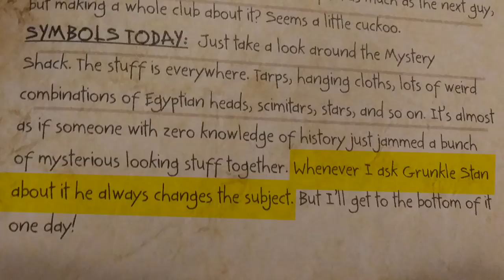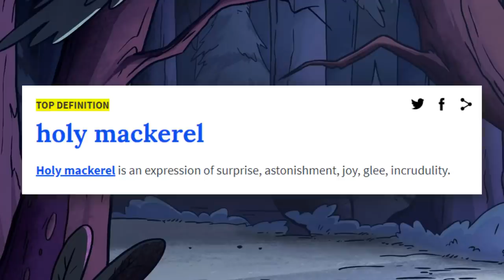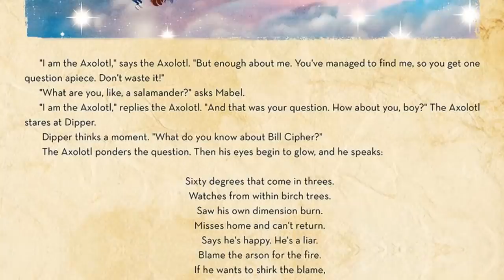Gravity Falls: The Hidden TRUTH Behind The Royal Order of the Holy Mackerel (Theory)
One of the biggest unsolved mysteries in Gravity Falls was right in front of us, appearing in more than a few episodes. No official explanation was given for this secret society, so what's it all about?

✭ SOCIAL MEDIA ✭